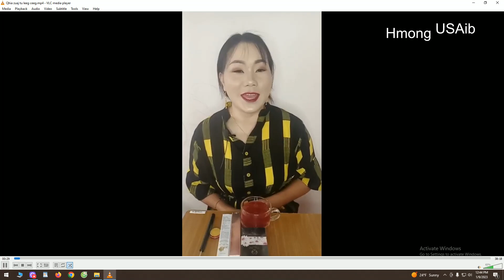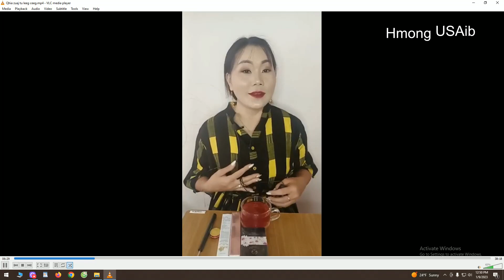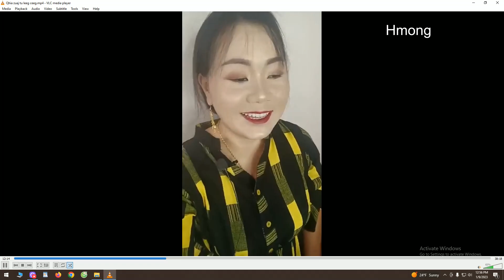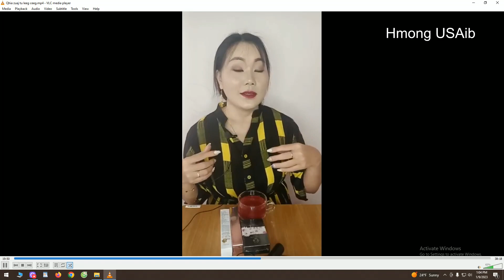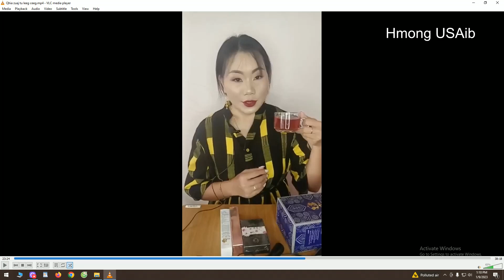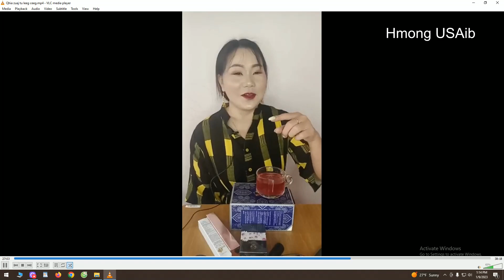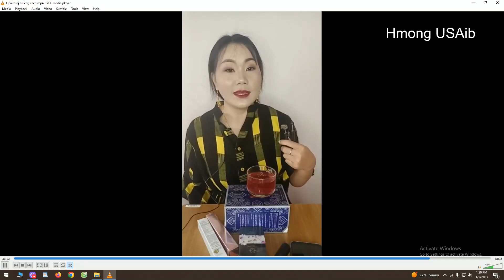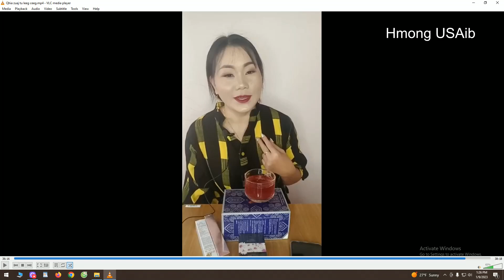Qhia zuaj tu leeg ceeg 苗族 1/28/2023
I make videos on lots of things -  basically,  my world within a YouTube.
Content rights, the video belong to Hmong USAib daily news youtube channel;
unauthorized to down load or re-upload will be prosecuted by law.